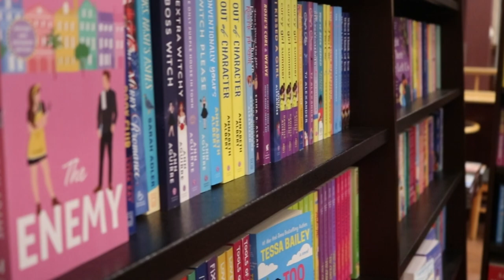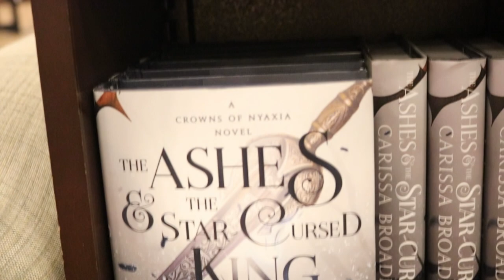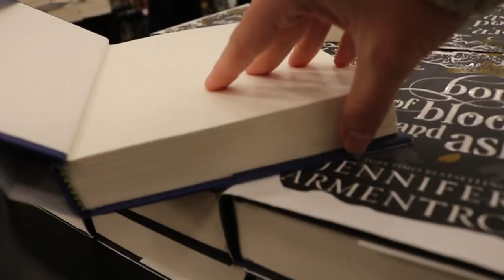Come Write With Me! Book Store Ambiance, Writing Music, and Virtual Write In